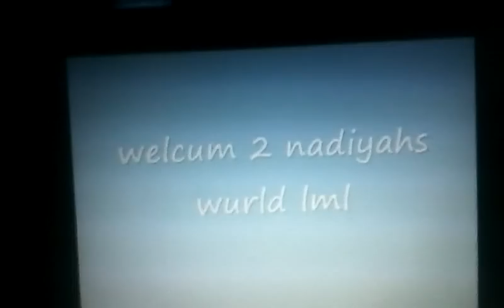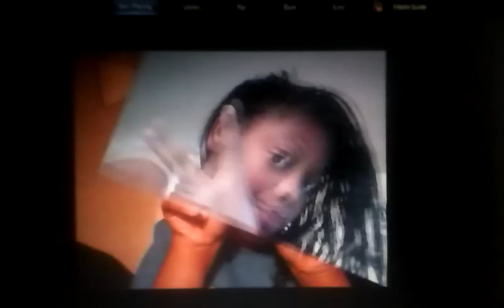my sexi life